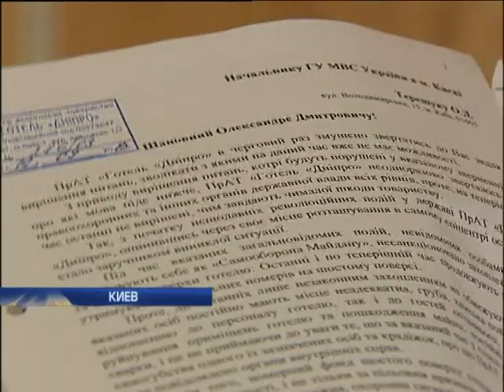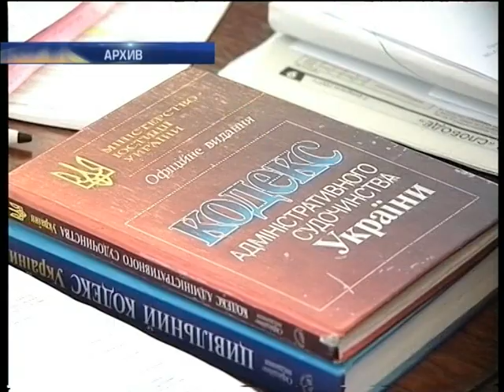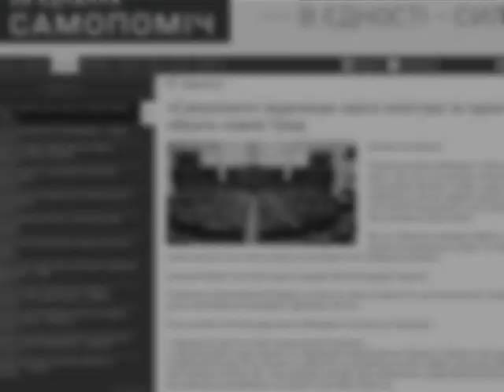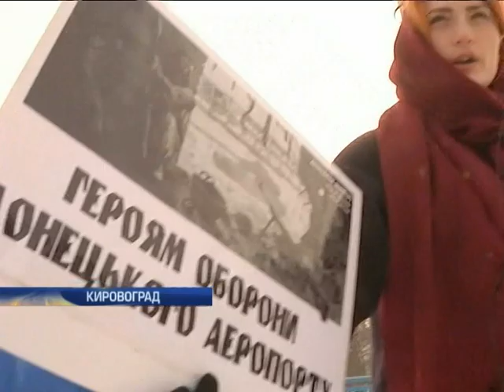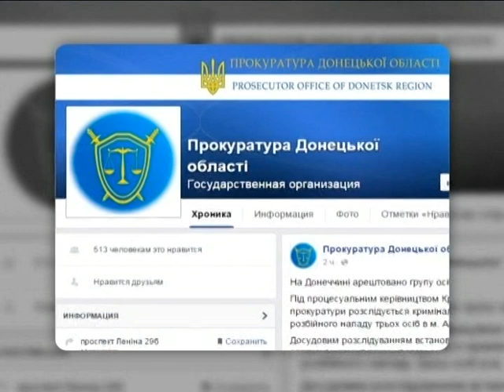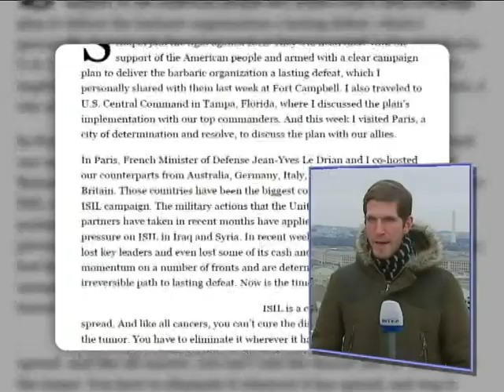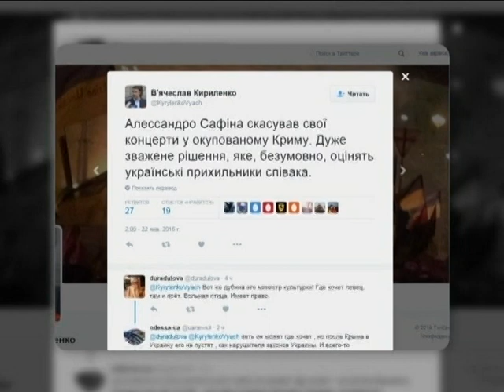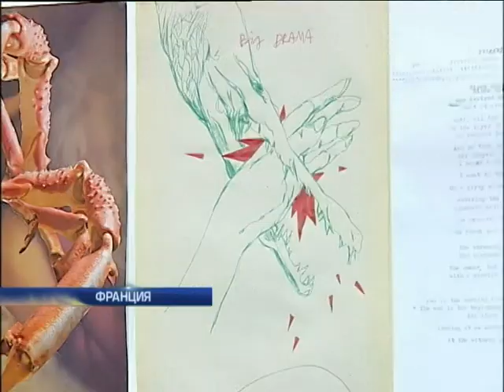Подробности, выпуск за 22 января 2016 года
Смотрите в этом выпуске: Улики под сукно. Припрятал ли Интерпол информацию о преступлениях команды Януковича?; Кишиневское противостояние. Самые последние новости из охваченной протестами молдавской столицы; Постреволюционный синдром. Как Самооборона Майдана разгромила гостиницу.